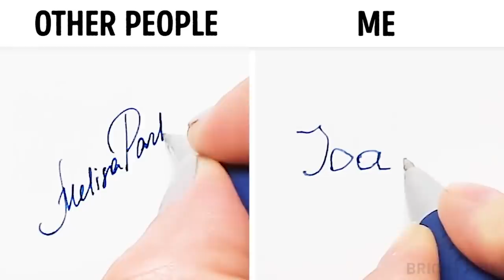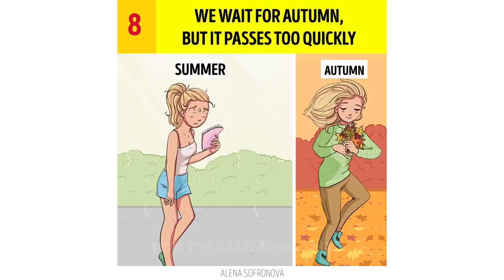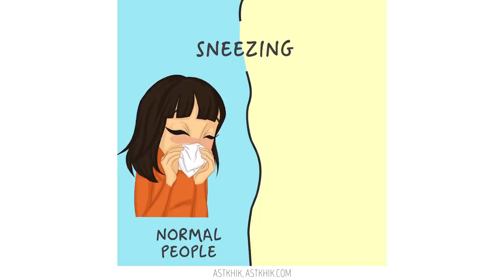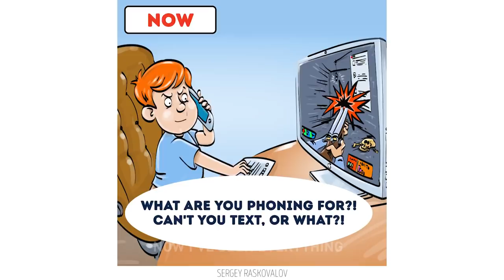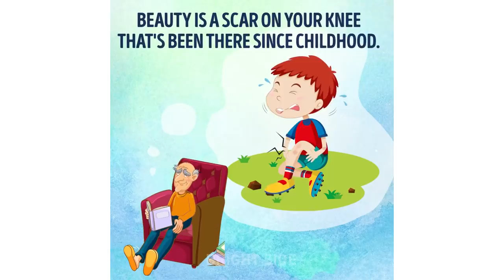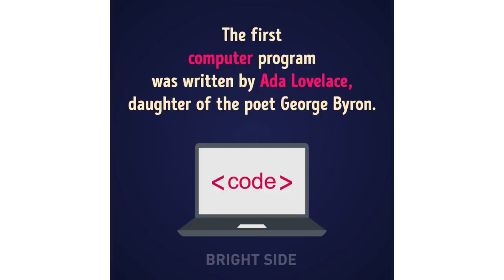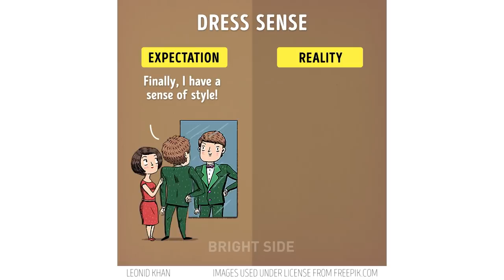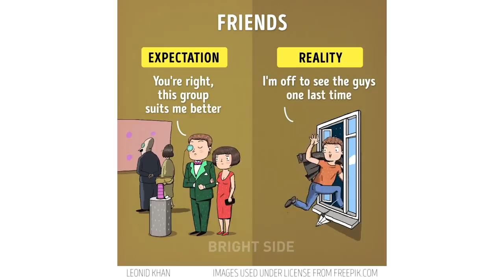17 COMMON STEREOTYPES ABOUT HUMAN LIFE YOU CAN DEFINITELY RELATE TO